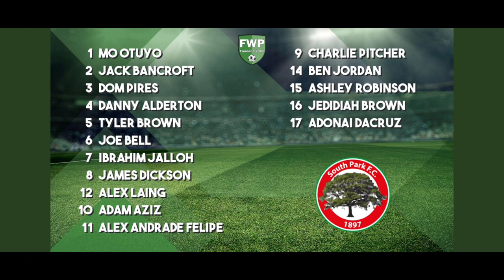Groundhopper AJ Vlog 21/22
Pitching in Isthmian League South Central Division. Chipstead 3-1 South Park